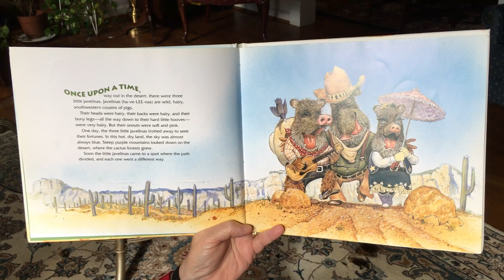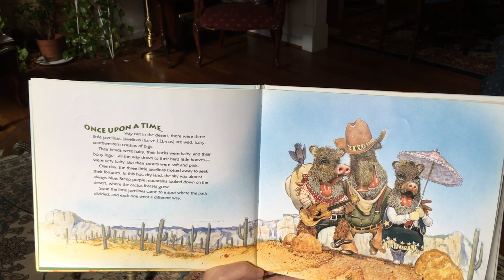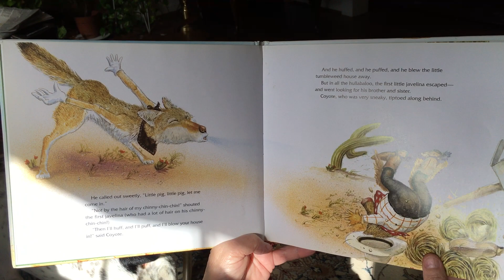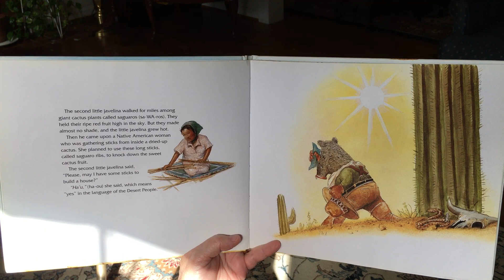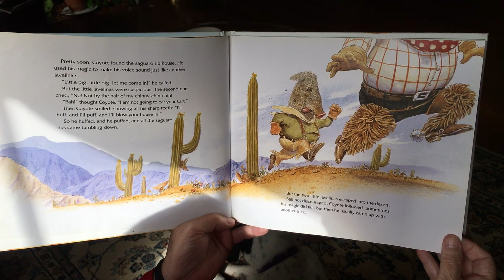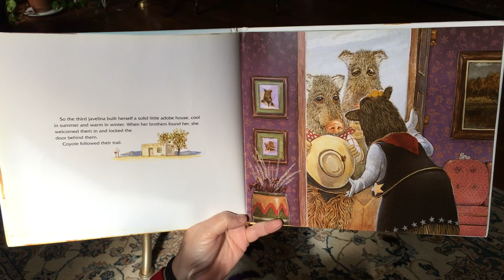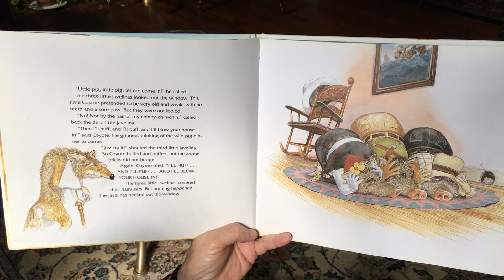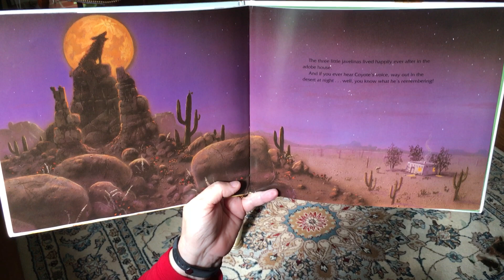Three Little Javelinas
Today’s story will make you howl!